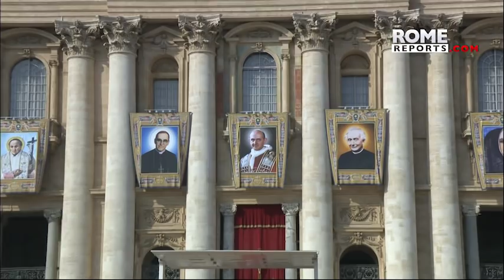Paul VI and Monsignor Oscar Romero are now officially saints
Nazaria Ignacia and Catalina Kasper, Francesco Spinelli, Vincenzo Romano and Nunzio Sulprizio were also declared saints.